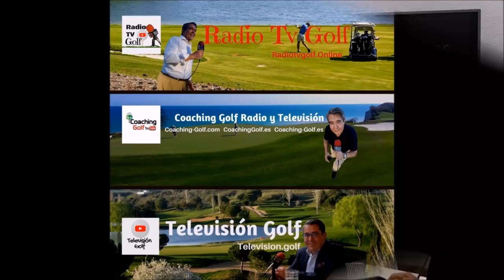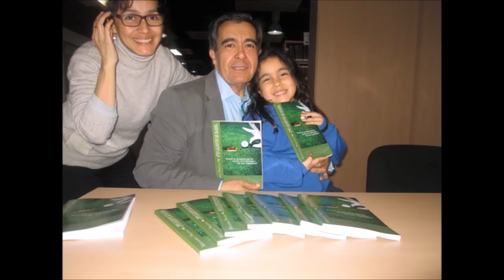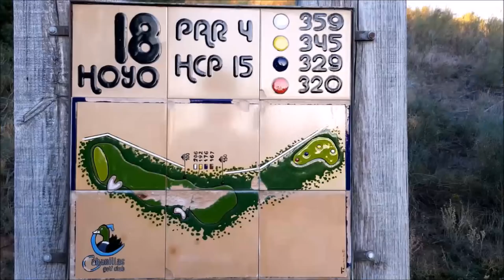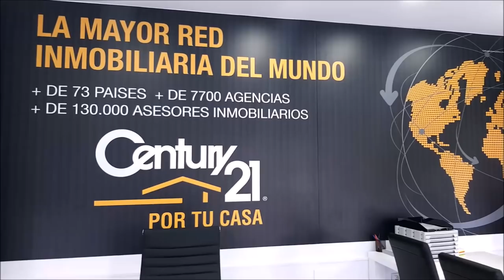Nº 24 CON LA BOLSA AL HOMBRO CON CARLOS PITARCH DIRECTOR DE LAURO GOLF EN MALAGA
Programa Nº 24, CON LA BOLSA AL HOMBRO CON CARLOS PITARCH DIRECTOR DE LAURO GOLF EN Alhaurín de la Torre, MÁLAGA  junto a Mariano Puerta Director de COaching Golf Radio y TV . Un programa de  @CoachPuerta